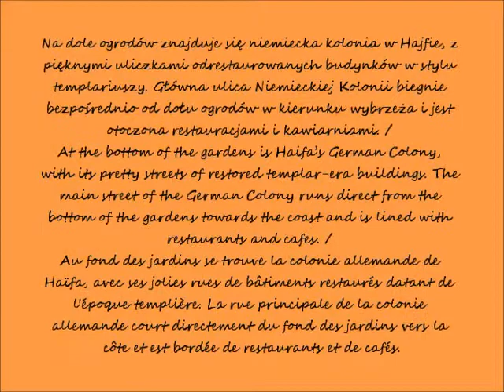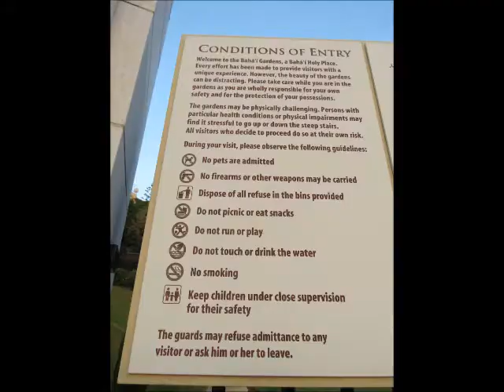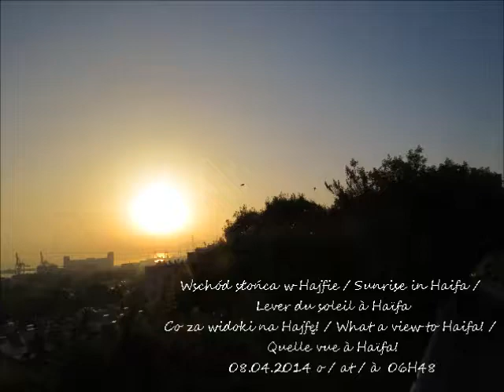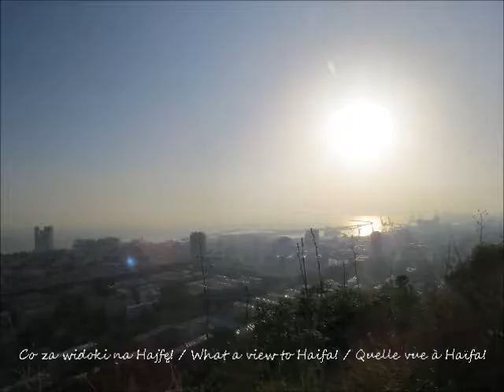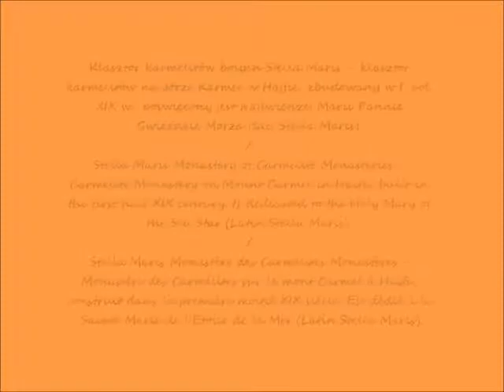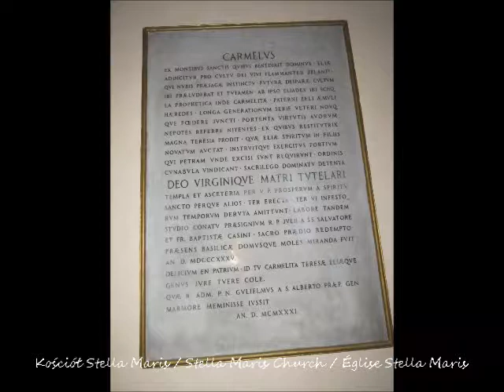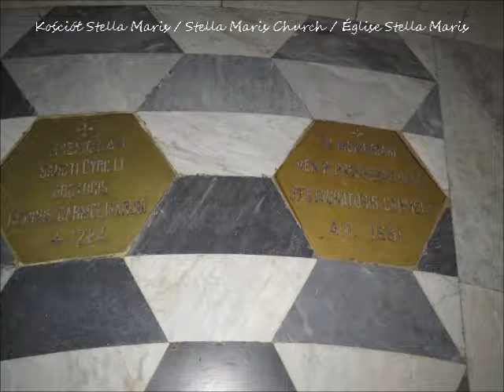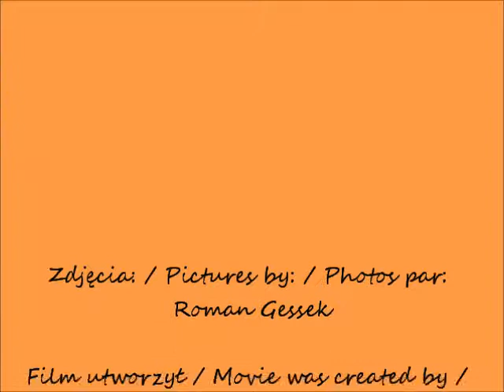2017 07 19 YouTube 2014 04 08 IZRAEL7 dzień spacer poranny Romana w Haifie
Wycieczka Romana i Ewy do Izraela w 2014 roku / Roman's and Ewa trip to Israel in 2014 / Voyage de Roman et Ewa à Israël en 2014
Relacja z podróży / Travel report / Rapport de voyage
Siódmy dzień podróży / Seventh day of the trip / Septième journée de voyage
Poranny spacer Romana w Hajfie / Roman's walk in Haifa in the morning / Promenade de Roman à Haïfa le matin
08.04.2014 od / from / de 06H26 do / to / à 07H55